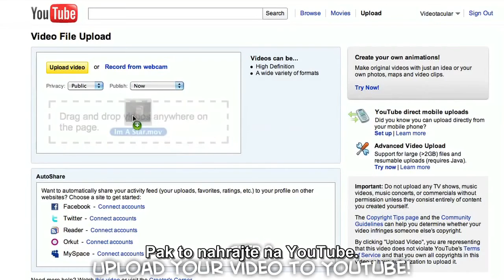Annoying Orange episode 28!!!!